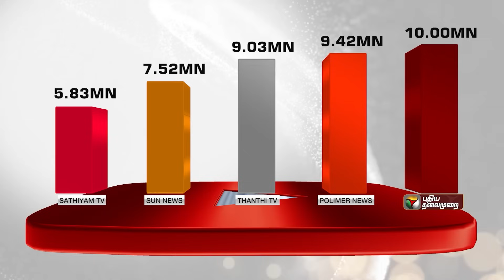Just pass ஆகும் Congress.. பெரும்பான்மை காட்டும் BJP..கடந்த தேர்தல்கள் சொல்வதென்ன..| Election | PTD